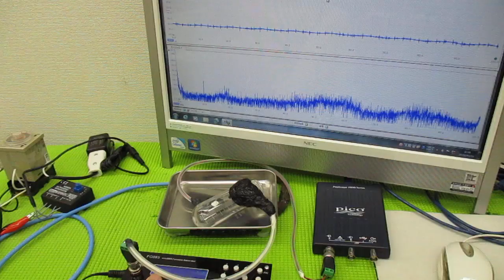メガヘルツの超音波発振制御プローブを利用した実験動画 ultrasonic-labo